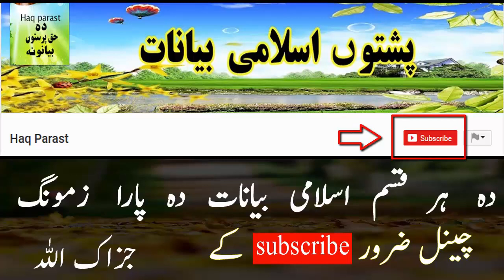Pashto Bayan Serat ul Nabi Part 76 Fataha Makkah 4 Sheikh Sardarwali Pashto Islamic Bayan